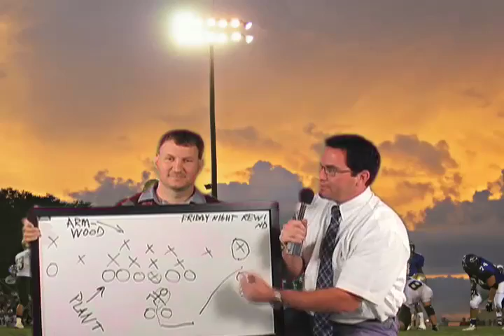East Bay High School 2008 Football Preview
The Indians, which had several close losses last season, return most of their top contributors, including underrated running back Chaz Burrows. Is this the season East Bay breaks out of its postseason slump?